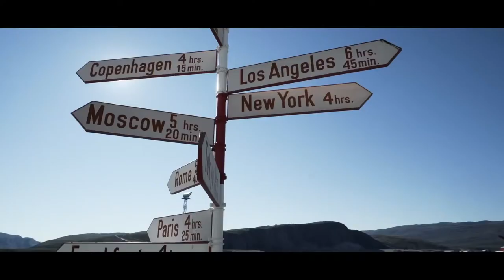Lamborghini urus. Commercial unlock any road